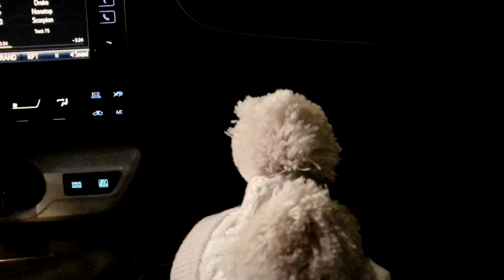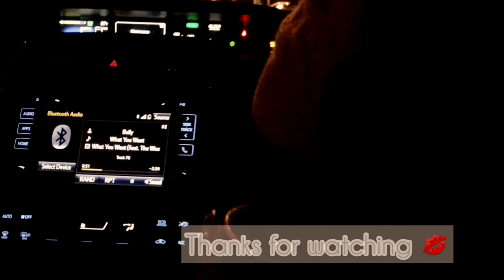Vlogmas: Target&Starbucks Runs :P